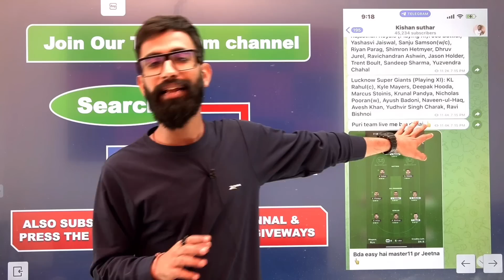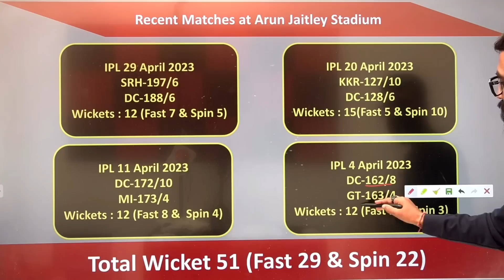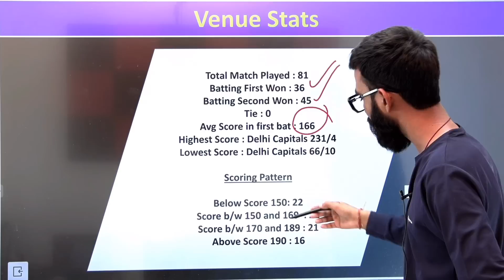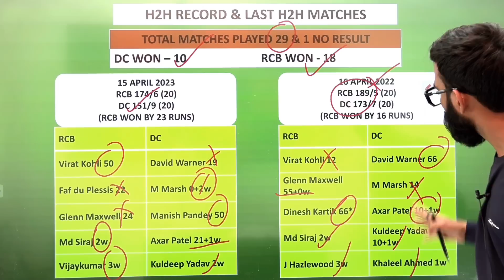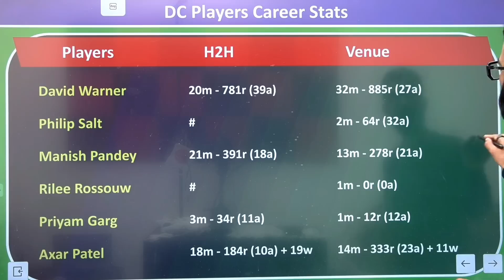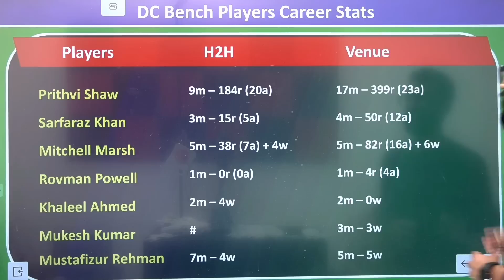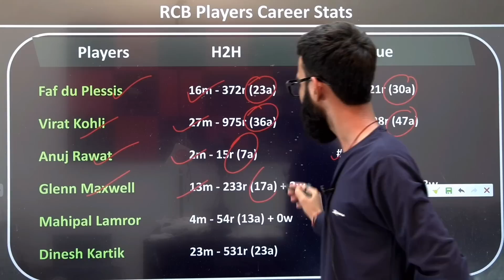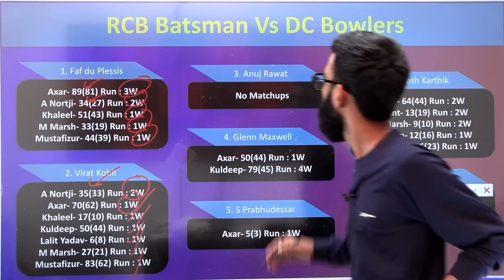DC vs RCB Dream11 | DC vs RCB Dream11 prediction | DC vs RCB Dream11 Team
invite code 👉SUTHAR